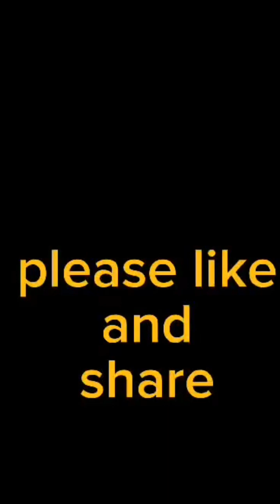gamot sa uhaw sa pag-ibig negosyanteng mangagamot😀🙄😂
mangagamot na  negosyante uhaw sa pag-ibig good vibes
Lang po mga friends 😀🙄😂